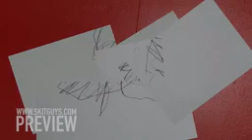Our mess in life.